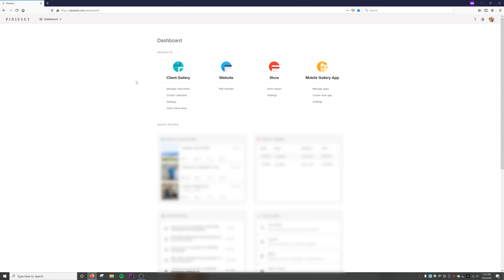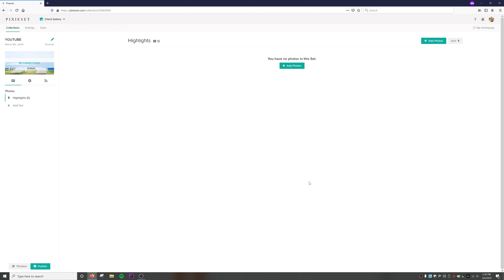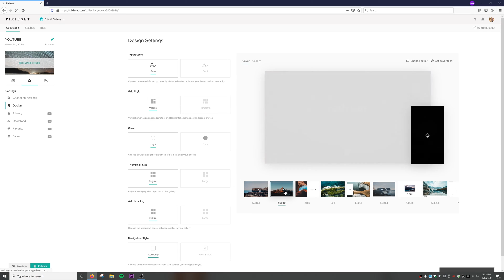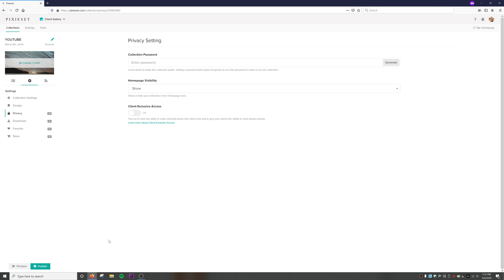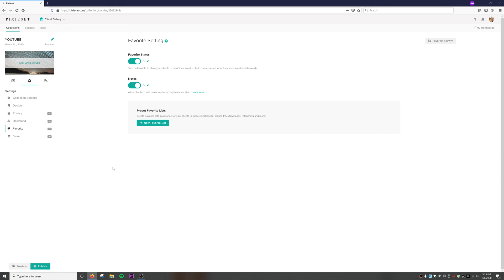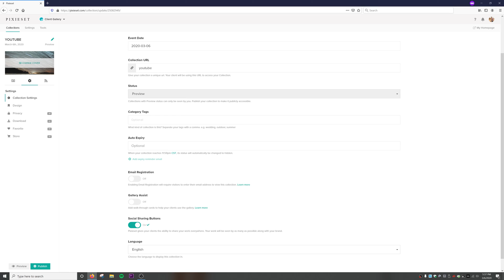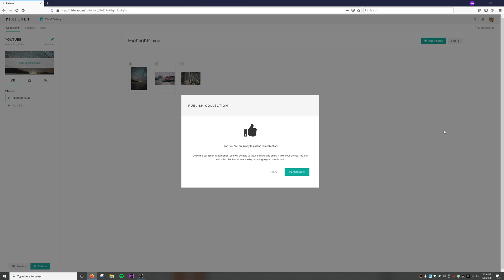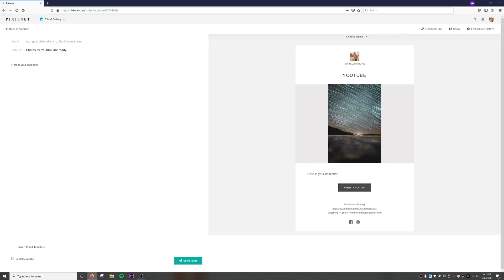How to Create a Collection on Pixieset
How do I as a photographer, create a collection (album/gallery) for my clients (or the public), on Pixieset's Website? This is a complete how to from start to finish!

My Favorite Camera
My Favorite Lens

To see my website in person: noahnelsonphotog.mypixieset.com

Thanks for checking this video out!